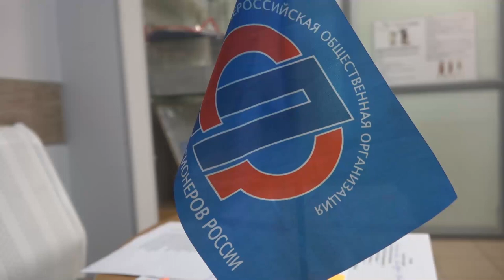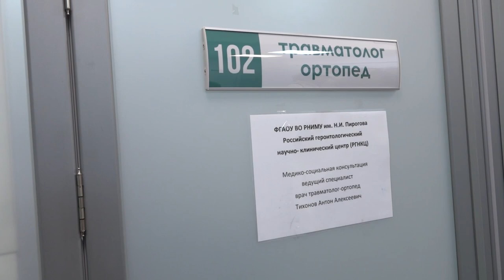Красота ветвей зависит от корней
Приём жителей Одинцовского округа провели специалисты Российского геронтологического научно-клинического центра имени Пирогова - на территории нашего муниципалитета. Всех желающих осмотрели врачи гериатры, хирург и ортопед с последующими рекомендациями амбулаторного, стационарного или оперативного лечения в стенах самого Центра.